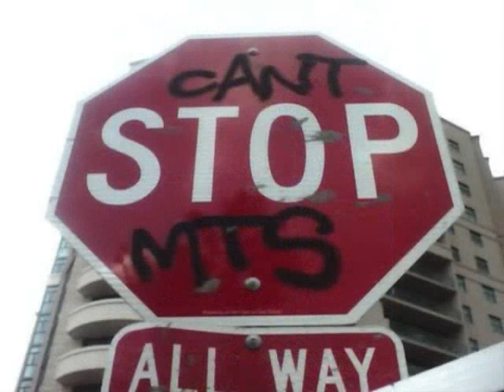Graffiti Request by Nazer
all graffiti is done by brother Naze if you ant to see his art check Nazer Graffiti) channel